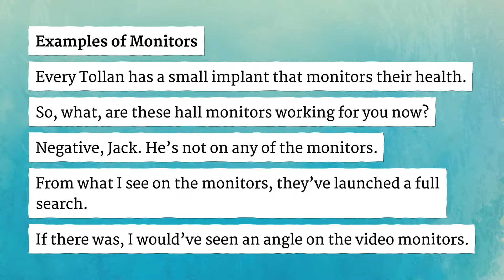MONITORS pronunciation • How to pronounce MONITORS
How to say Monitors in British English and American English?